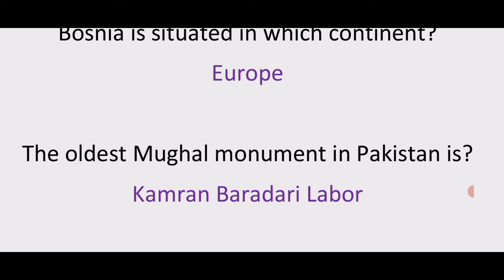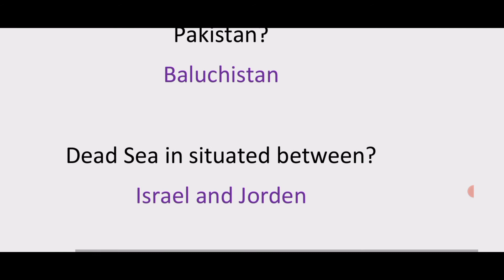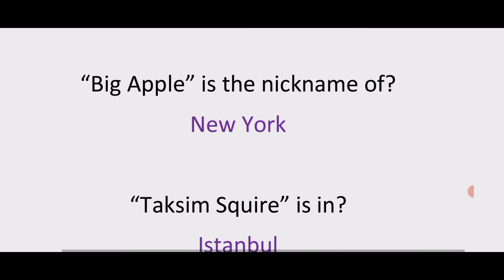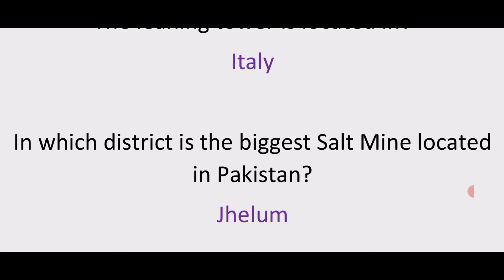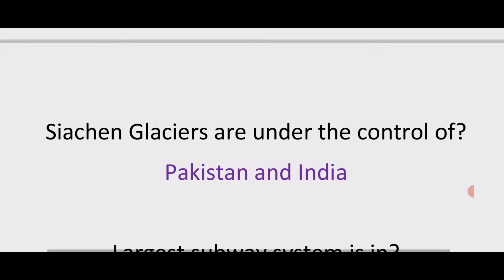World Geography Questions part 6 | Geography Quiz | geography questions and answers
PPSC past paper questions,
ppsc repeated mcqs,
general knowledge test preparation,
general  knowledge,